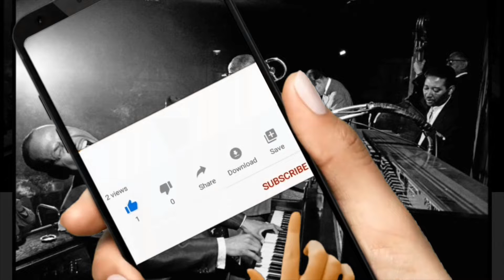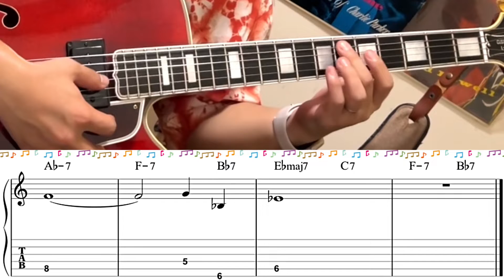JAZZ GUITAR LESSON - JAZZ Standards September In The Rain MELODY w/SCORE 【Vacation Day 1】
Score is here for this lesson.
you can download as free. so if you like please donate to THANKS For American Classical music Jazz and musician. thank you very much!

EQUIPMENTS
GUITAR: GIBSON L-5CES WES MONTGOMERY
PICK UP: KENT ARMSTRONG P-90 HANDWOUND In Humbucker Case
AMPLIFIAR: YAMAHA thr10ii

    Recommendation おすすめチャンネル

大家　涼司

2012年より渡米。
2014年より現在までジャズピアニストの三上クニ氏に師事。

jazzguitar sologuitar bebopjazzguitar JAZZ Standards The Day Of Wine And Roses first step to play Melody!!